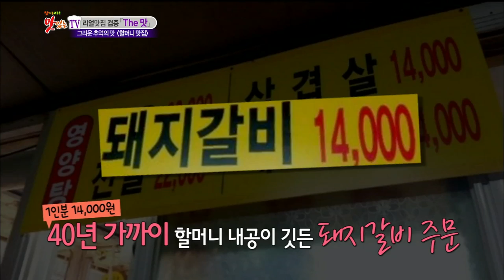[K-Food] Spot!Tasty Food 찾아라 맛있는 TV - Grilled Spareribs (Banghwa-dong, Gangseo-gu) 20150502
Grilled Spareribs (Banghwa-dong, Gangseo-gu)
▶ Click below for the latest "Delicious TV” clips ↓↓↓↓↓↓↓↓↓↓↓↓

【Delicious TV】.

MC: Kim Ho Jin, Chef Maeng Ki Yong, Shin Bora, Cha Yae Rin